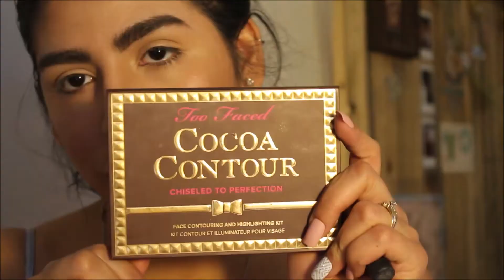MILK 1422 Gold Freckles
This took awhile to get up but here it is!!

I’m obsessed with this look! 😍
PRODUCTS USED

•Eyeshadow•
NYX Ultimate Eyeshadow Pallet
Morphe X Jaclyn Hill Pallet
NYX Dark Circle Concealer Correcteur

•Face•
NYX Beauty School Drop Out Pink Blush
Too Faced Cocoa Contour
NYX liquid crystal liner GOLD
NYX Eyebrow Marker Deep